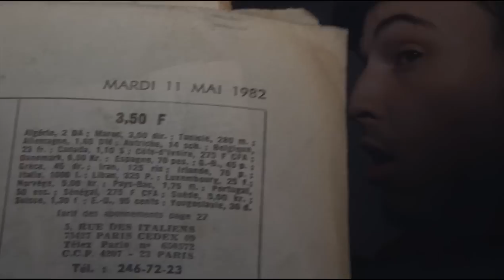"From Paris with luv" (teaser)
Voici le teaser officiel du projet intitulé: "From Paris with luv" (FPWL). Je l'ai réalisé en collaboration avec Eduardo Roman, un ami réalisateur.

Vous y découvrirez certain lieux de la capitale dont vous ne soupçonnez pas l'existence. Cela va des anciens entrepôts des Galeries Lafayette  à la station de métro désaffectée St Martin et plein d'autre endroits!